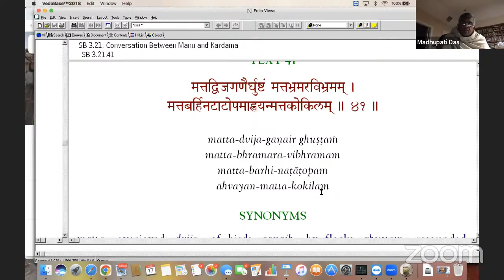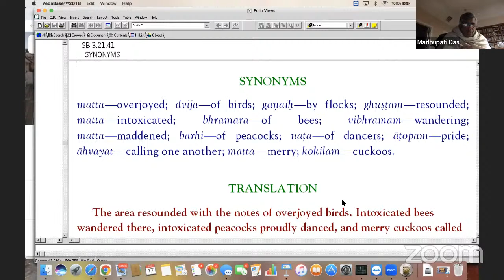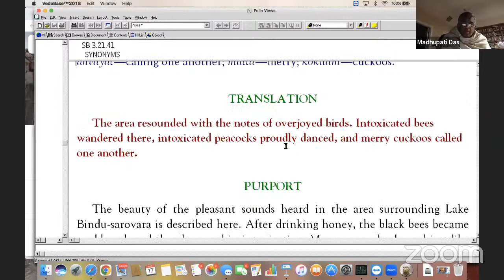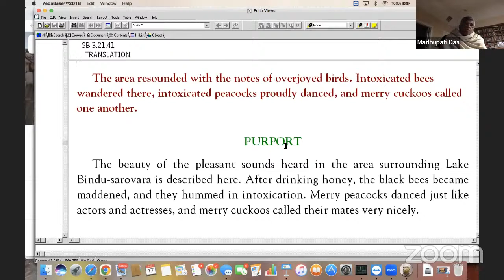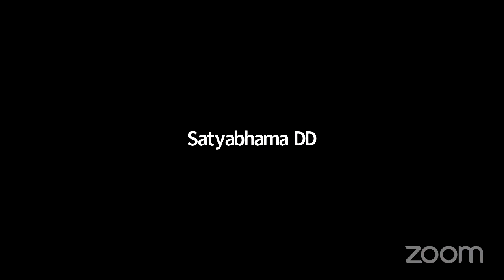SB 3.21.41 x 17Mar2023 by HG Madhupati Prji